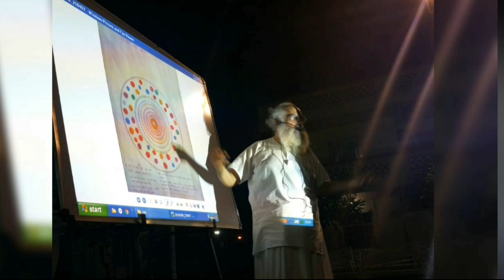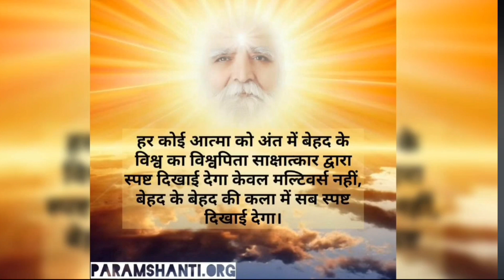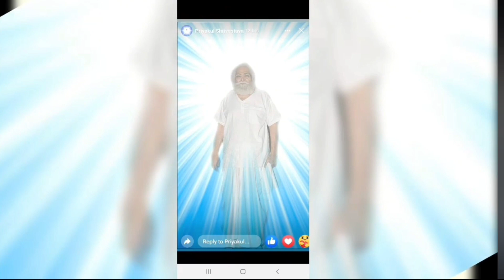Song for daduji Thakur Tum Sarnai Aaya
3 play list are very important for beginners